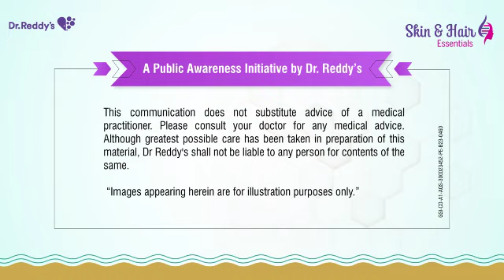What is Acne ? Tips for Acne mananagement_Dr Alizha Zaidi